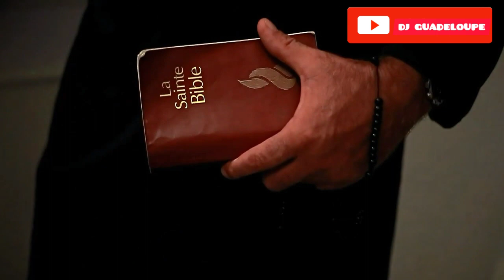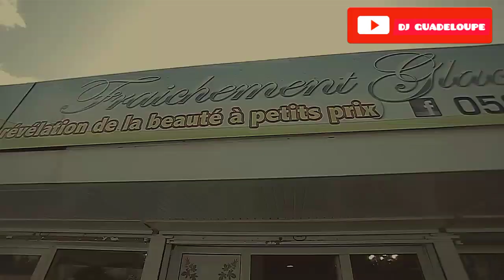LOKAL MIX TRAP vidéo clip 2020 | GWADA THUG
Mix Dancehall TRAP MIX 2020 | Kéros-n, Nicy, Sadik, Gambi G, CLR.